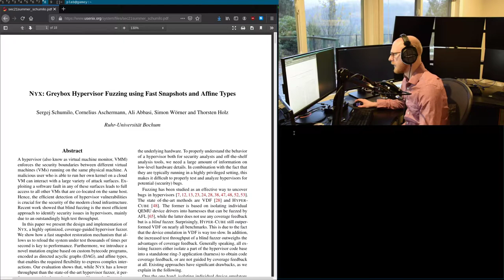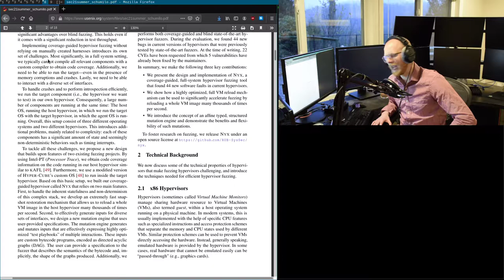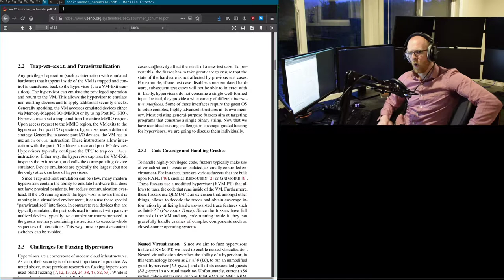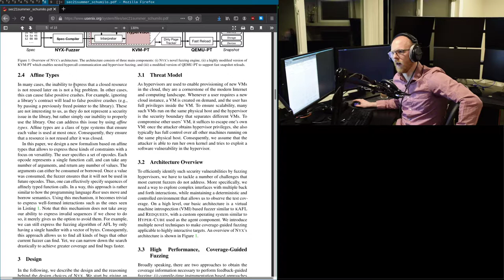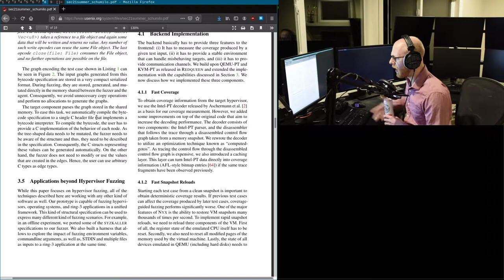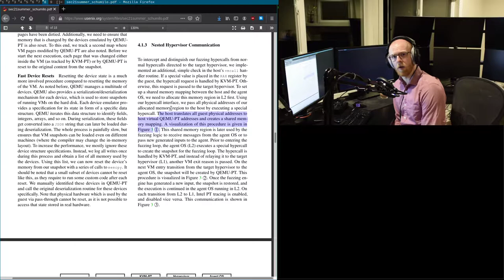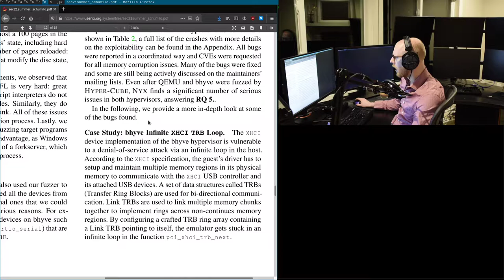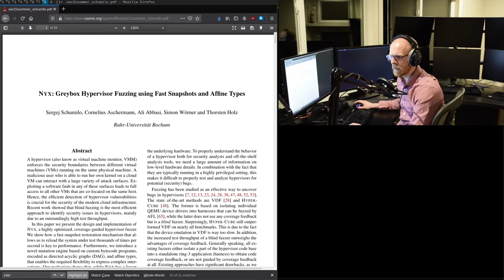Paper Review: Nyx